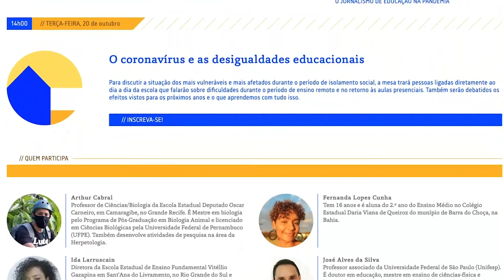O coronavírus e as desigualdades educacionais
Como a pandemia afetou nossas desigualdades?

Para discutir a situação dos mais vulneráveis e mais afetados durante o período de isolamento social, o Jeduca2020 trará pessoas ligadas diretamente ao dia a dia da escola para falar sobre as dificuldades do ensino remoto e do retorno às aulas presenciais. Também serão debatidos os efeitos vistos para os próximos anos e o que aprendemos com tudo isso.

Com o professor Arthur Cabral, a aluna Fernanda Lopes Cunha, a diretora de escola Ida Larruscain e o especialista José Alves da Silva (Unifesp). Mediação da jornalista Cíntia Gomes (Agência Mural).